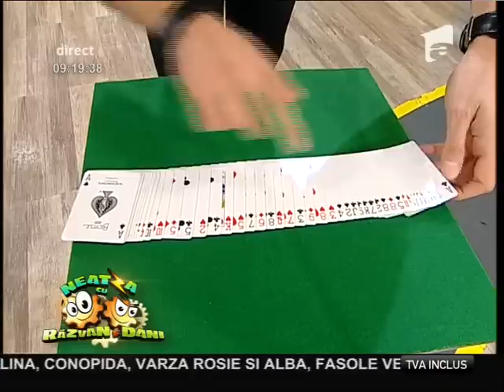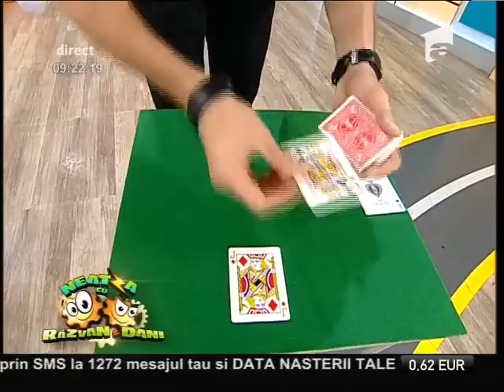Vlad Grigorescu sfidează legile normalului la Neatza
Vlad Grigorescu sfidează legile normalului. Iluzionistul care a prezis numerele câştigătoare la loto a prezentat la Neatza un număr de magie cu cărți de joc!, Neatza cu Razvan si Dani, Antena 1, 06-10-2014